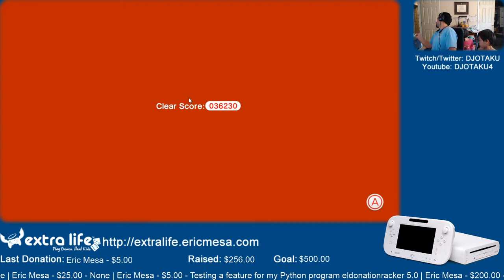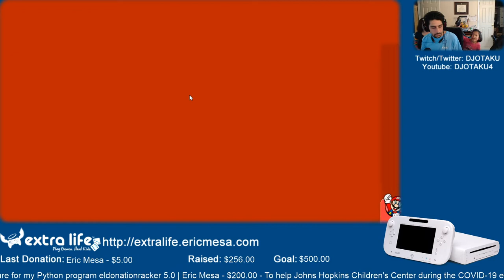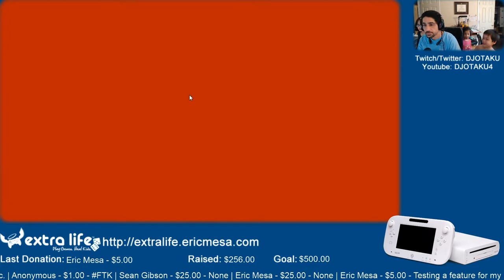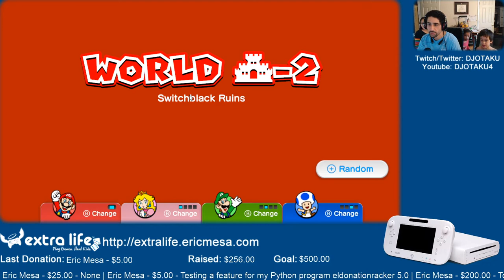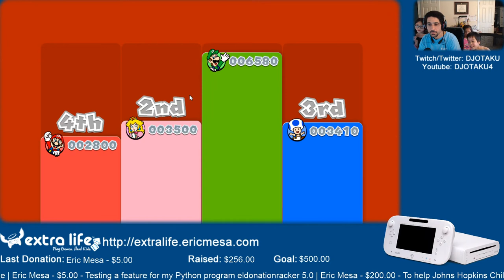ExtraLife: Eric Plays Super Mario 3D World Ep 11 - Hard Levels and Teamwork